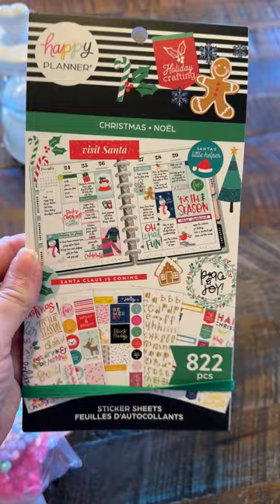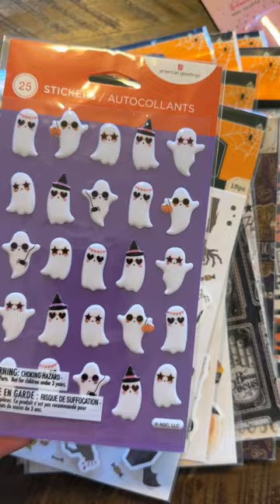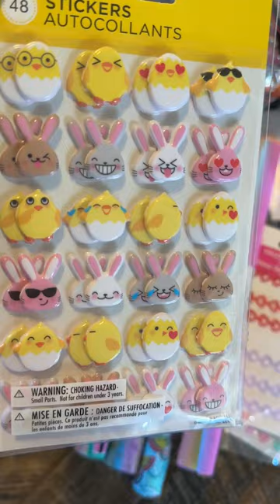OMG look at this big box of goodies my friend Debra sent me. Thank you so much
Monti Gale
910 West 200 South
Clearfield, Utah 84015